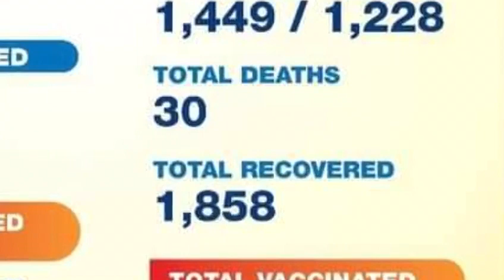Stay At Home - WaitheMan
Pleading with all Barbadians and by extension my Caribbean neighbors to Stay at Home while we fight this vicious virus. This time has been trying for all of us, however we must do our part in combatting this virus in effort for us to resume life as normal. This song was created and inspired by the effects that COVID-19 has on our communities. We urge you to stay at home and encourage everyone around you to do the same. "STAN HOME NUH" !

Produced By - Jermone Waithe
All Instruments Played By - Jermone Waithe
Video By - Darren Massiah
Accompanying Vocals - My Son